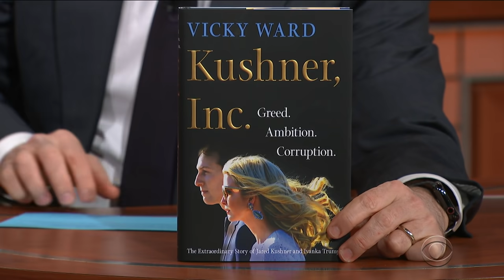Vicky Ward: Only Melania Can Say 'No' To Ivanka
'Kushner Inc.' author Vicky Ward says that with Steve Bannon and General Kelly out of the White House, the only person left who's willing to tell Ivanka Trump 'no' is the First Lady.